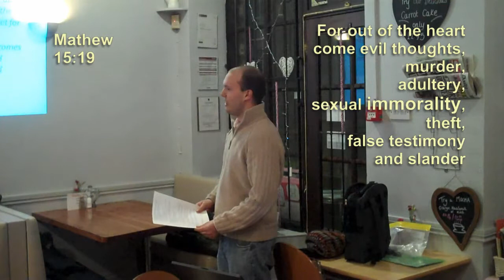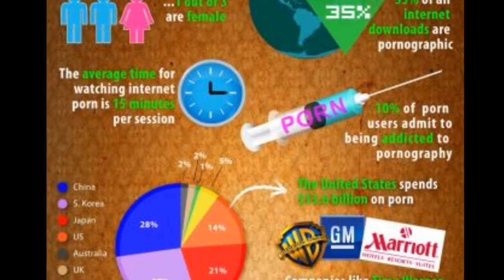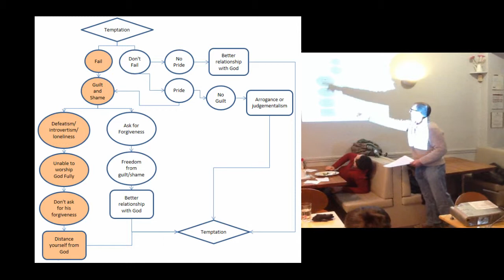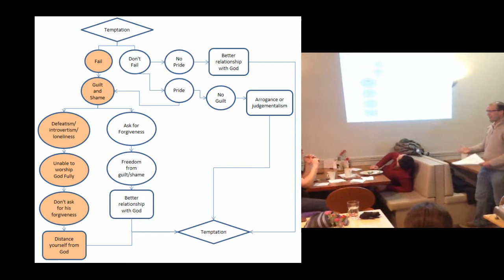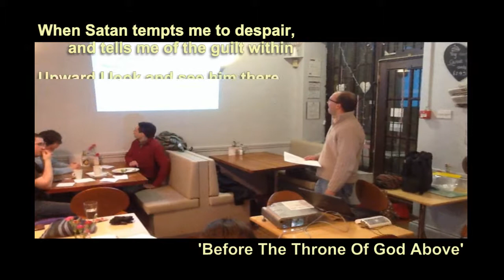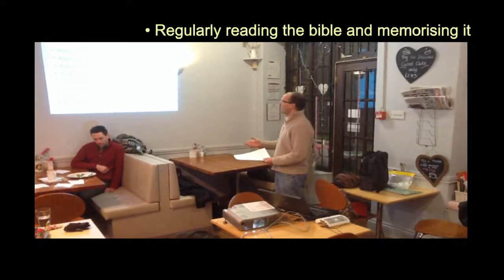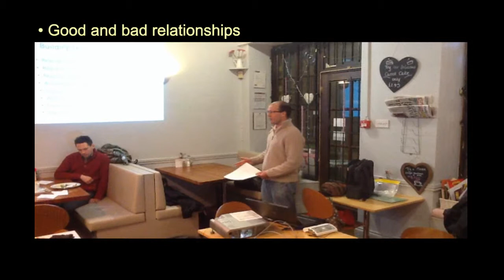Academy: Love... Actually - Mmm... Tempting (with Dai)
Academy: Love... Actually

Our next series at Academy is looking at Love, actually. From boy meets girl, to boy "meets" girl ;) we'll talk about the lot.

To bring it to an end, Dai sits us down for a talk on Sexual Temptation.